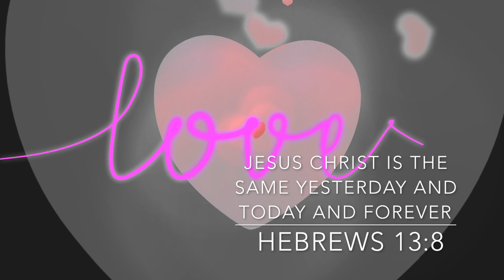Baby Can't sleep Changing silicone baby at 3am Reborn role play